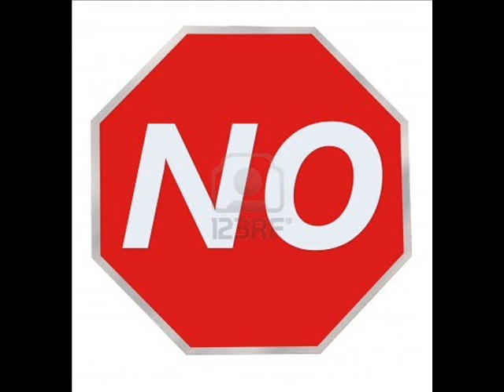Once In A Lifetime Friendship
A digital story about my friendship with my best friend Praery!
I love you Praery :D